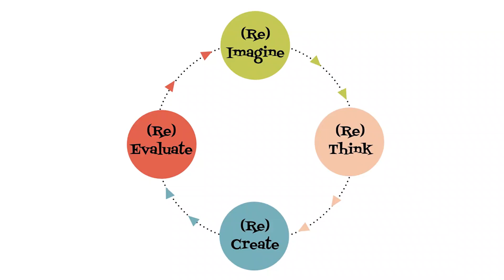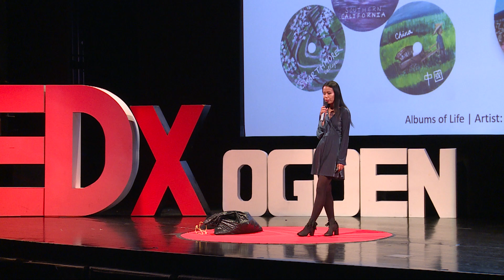The Art of Reuse: Rethinking our Waste through Creativity | Lin-hsiu Huang | TEDxOgden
Having reuse, reduce, and recycle engraved in my mind as a child, growing up in Taiwan, I have always been a firm believer of seeing waste stream materials as viable raw material. Salt Lake Valley is a fast-growing community with a very young population, with opportunity and need for reshaping how we think about waste. Lin-hsiu Huang was born and raised in Kaoshiung, Taiwan. She is a multidisciplinary designer & intersectional activist and served as the student commencement speaker at Morehead State University's 2018 Fall Commencement. She has presented her advocacy research and productions in over a dozen conferences (e.g. Poster on the Hill, the Appalachian Studies Conference, the Southern Honors Council Regional Conference). Currently, Huang is the Program Coordinator at Clever Octopus – a creative reuse center in Murray, Utah – and an AmeriCorps VISTA member.  She enjoys bringing studio art elements into her design work, and she designs with sustainability, purpose, and empathy. This talk was given at a TEDx event using the TED conference format but independently organized by a local community.